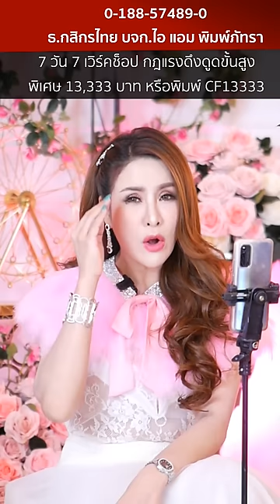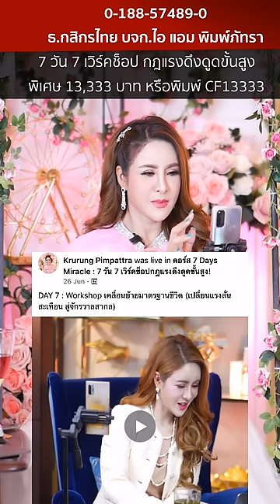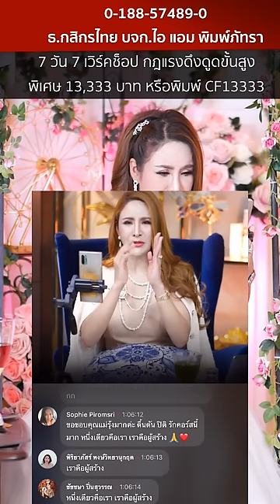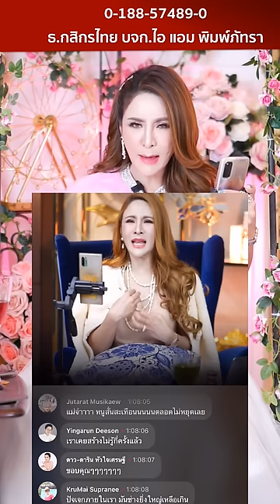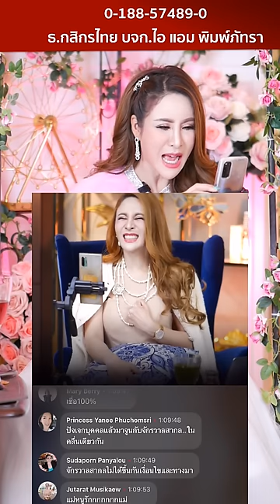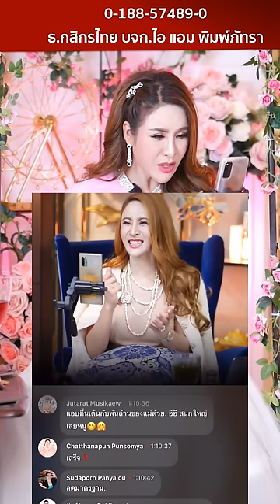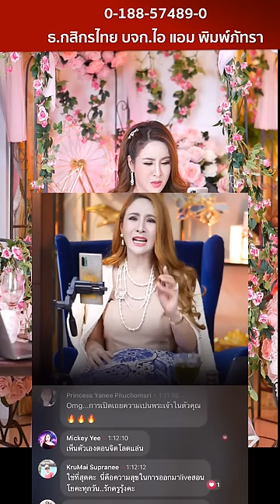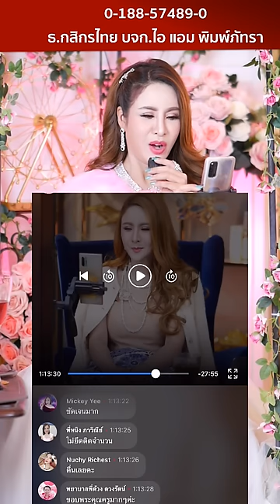2 เคล็ดลับใช้พลังจิต เนรมิตคุณให้เป็นคนเหนือคน | ครูรุ้ง พิมพ์ภัทรา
2 เคล็ดลับใช้พลังจิต เนรมิตคุณให้เป็นคนเหนือคน